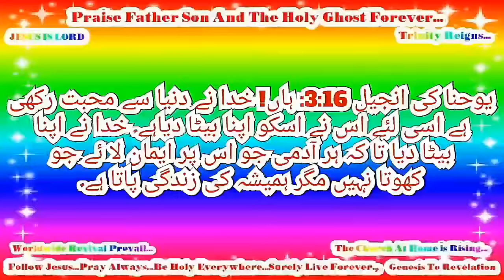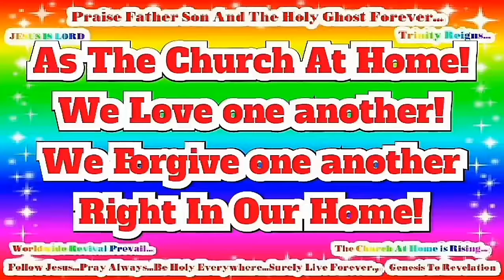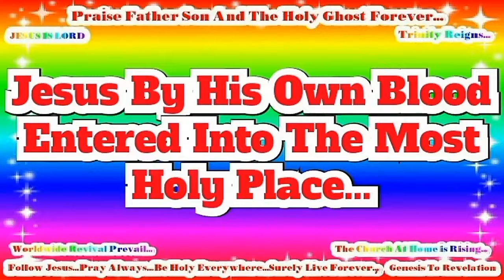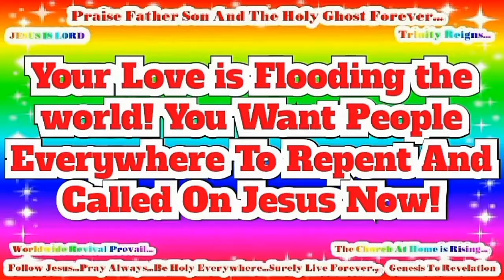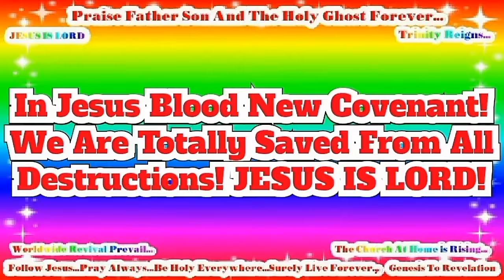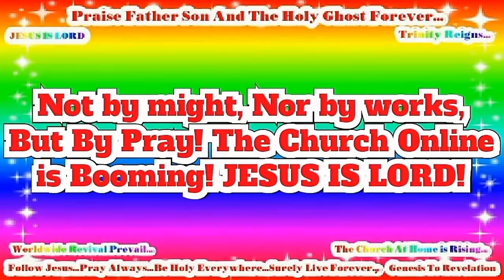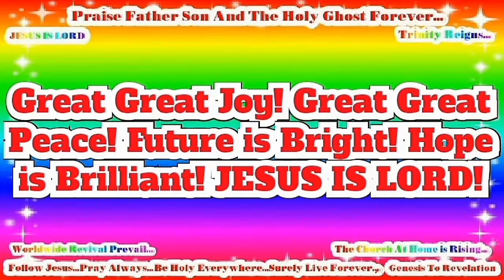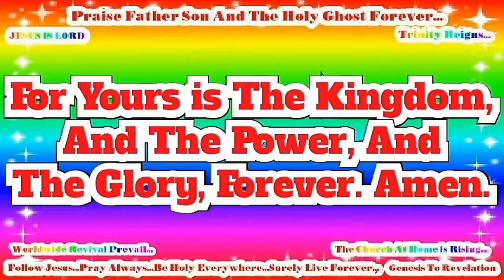Urdu - وحنّا! Jesus is Risen! JESUS IS LORD TO THE GLORY OF GOD OUR FATHER! Risen Jesus Saves(50)